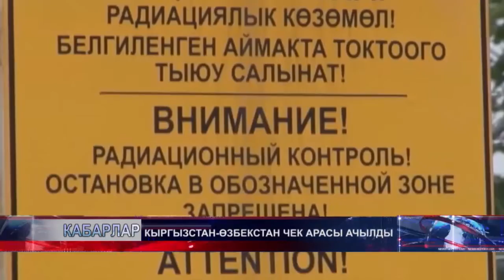КҮНДҮЗГҮ КАБАРЛАР / КЫРГ / 12:00 / 19.09.16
УҢГАР-ТООДОГУ МИЛИЦИОНЕРЛЕР ЧЫГЫП КЕТИШТИ.
КЫРГЫЗСТАН-ӨЗБЕКСТАН ЧЕК АРАСЫ АЧЫЛДЫ.
КАЗАКСТАНДАГЫ КЫРГЫЗ ЖАРАНДАРЫН КАТТОО.
БАЛЫКЧЫ-КОРУМДУ ЖОЛУНУН КУРУЛУШУ ЖАНДАНДЫ.
АЖЫЛАРДЫН ЭКИНЧИ  ТОБУ КЕЛЕТ.
ДОРДОЙ АЛАЙДЫ УТТУ.